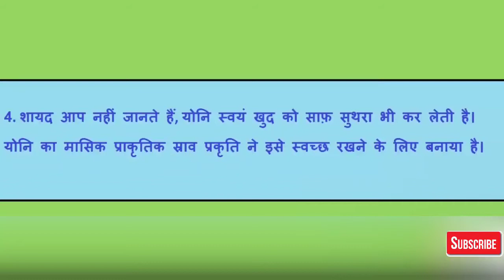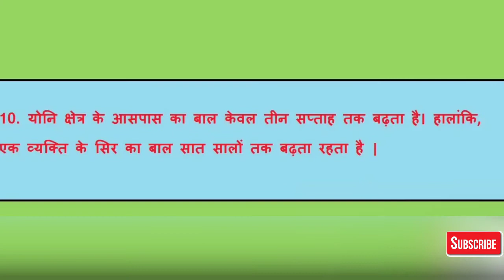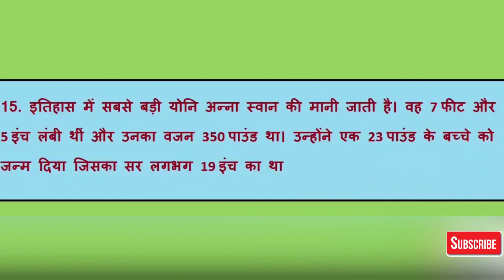महिलाओं की योनी से जुडी 15 जानकारियाँ- 15 information related to women's vagaina || FilmFlix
All the contents are intended to Showcase the creativity of the artist involved and is strictly done for a promotional purpose.

FilmFlix